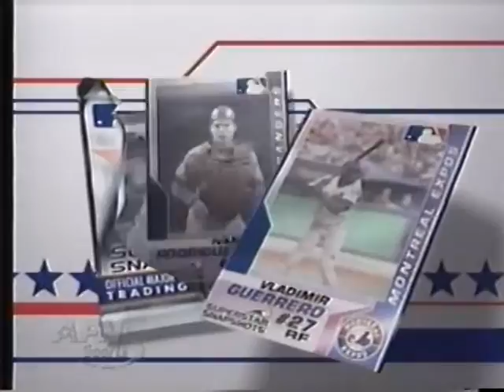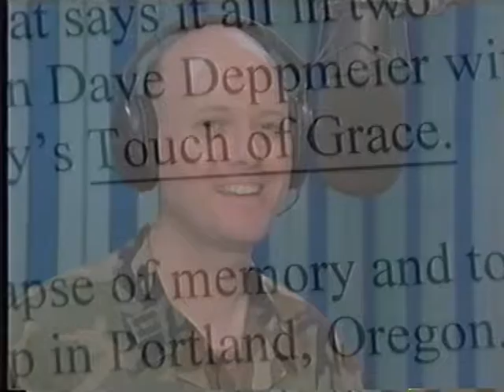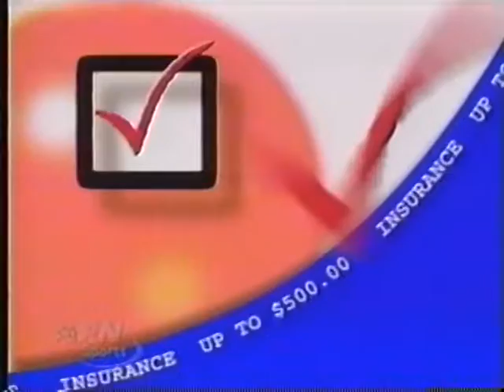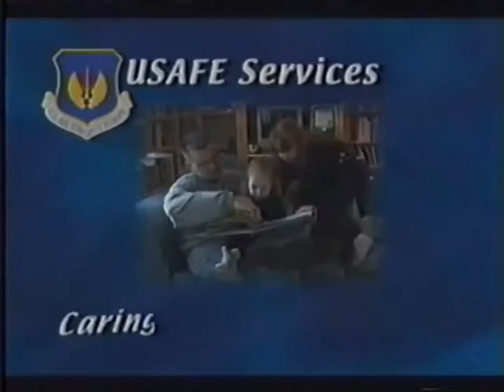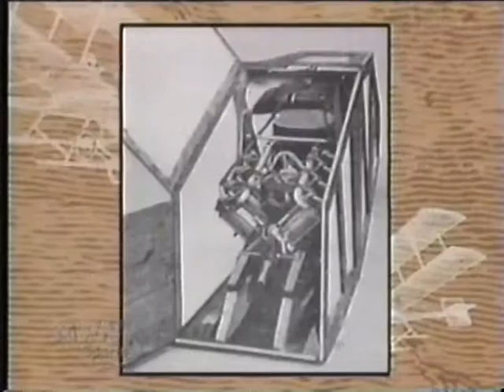AFN Commercials 2002 - 2 998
AFN and AFRTS Command Information spots from 2002.  Recorded off of AFN Sports so several promos for sports on AFN